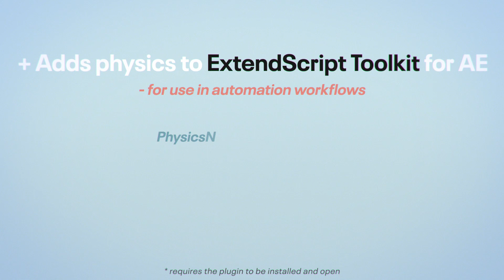Physics Now! Trailer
Integrated Physics Simulation – for After Effects

Easily simulate any visible layers in After Effects with this fast and powerful 2D physics simulation plugin.

Tag a layer as DYNAMIC or STATIC. Then hit SIMULATE and watch your simulation playback on your After Effects timeline.

You work with your simulation directly inside After Effects.

You will be simulating like a pro in no time!

Available for After Effects 2018 and later.